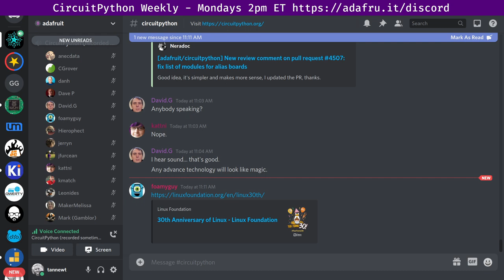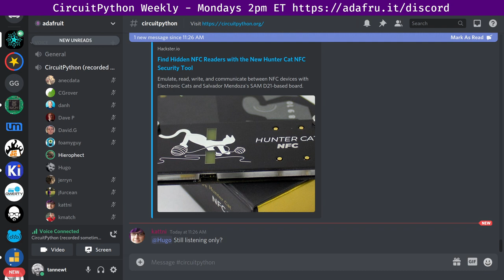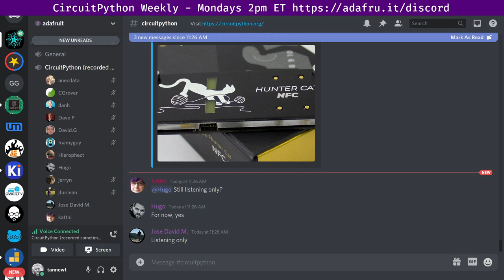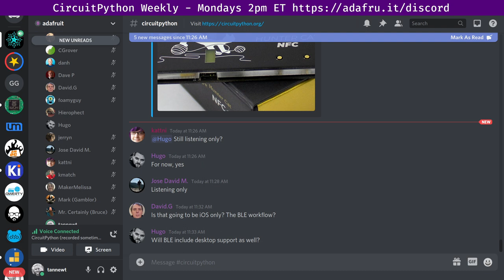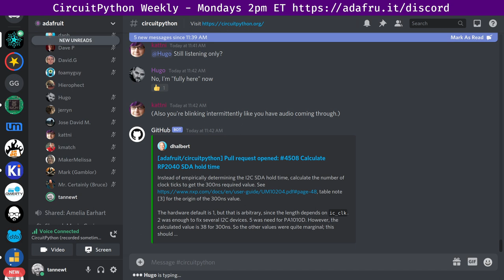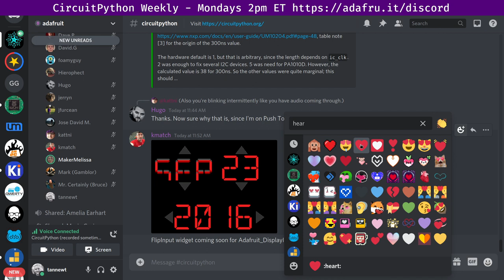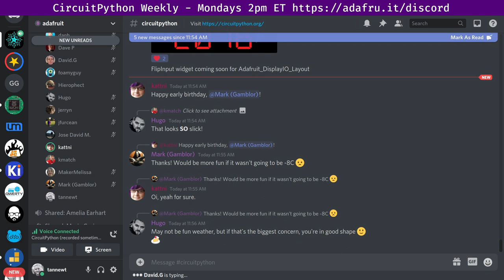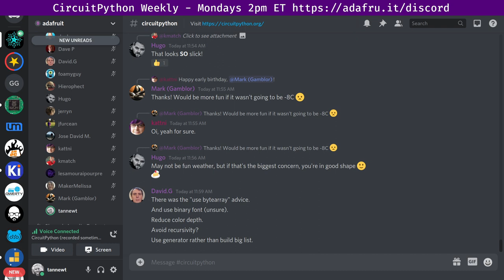CircuitPython Weekly Meeting for March, 29th, 2021 @circuitpython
The CircuitPython Weekly happens normally at 2pm ET/11am PT on Mondays. Check the circuitpython channel on Discord for notices of change in time and links to past meetings.

Meeting times are also available in iCal format using the following or view it in your browser